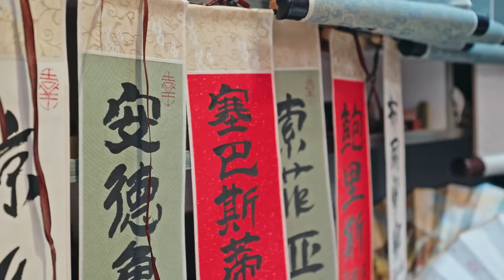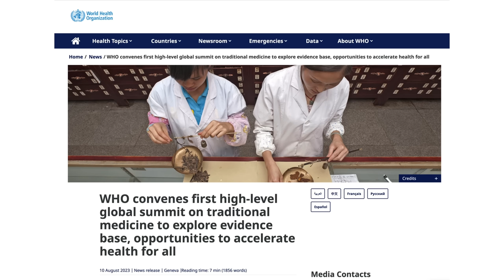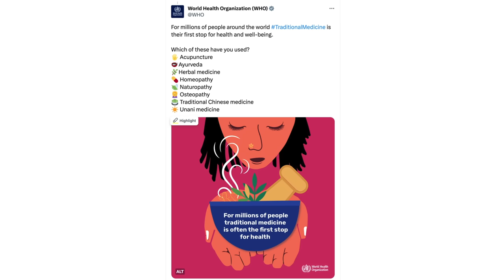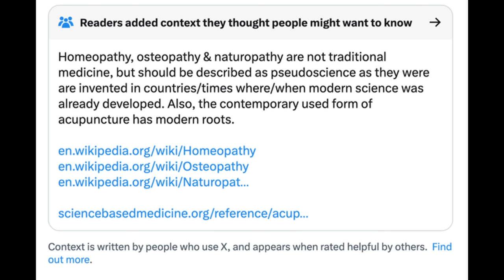WHO főnök Tedros újra akcióba lépett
A WHO főnök Tedros, és a WHO egy meghökkentő elképzeléssel rukkolt elő.